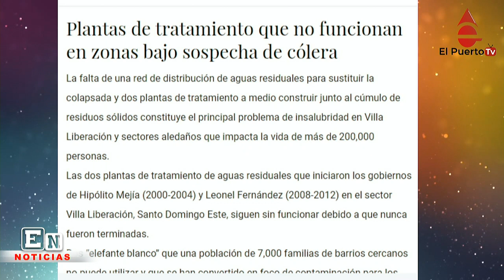Falta de plata de tratamiento produce colera y más noticias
Por plata de tratamiento crece cólera, dicen las noticias de este día sobre la ciudad de Santo Domingo.
La falta de una red de distribución de aguas residuales para sustituir la colapsada y dos plantas de tratamiento a medio construir junto al cúmulo de residuos sólidos constituye el principal problema de insalubridad en Villa Liberación y sectores aledaños que impacta la vida de más de 200,000 personas.